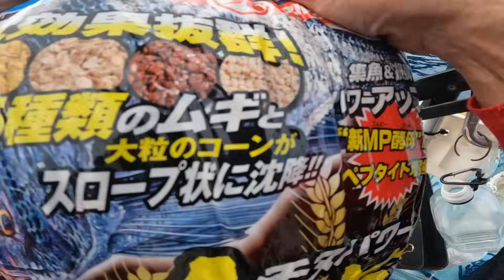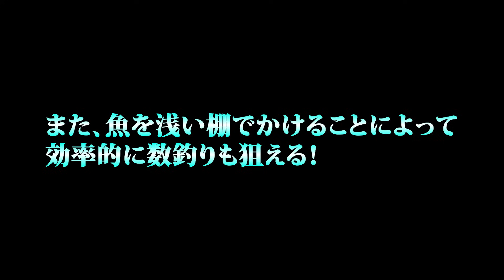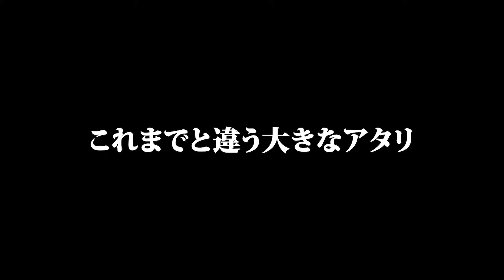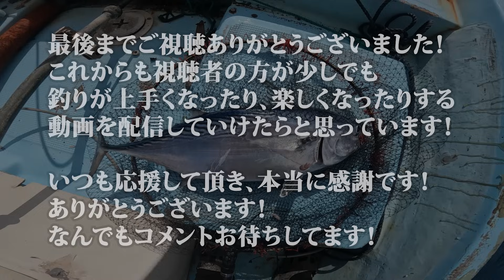納竿間際！！メガディスは根本からブチ曲がった！！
今回は沖縄県慶良間諸島での釣行！
狙うのは大型のトカジャーやタマン、カツオなどの回遊魚！
前回同様、良型の魚が竿を締めこむ！
そして納竿間際、これまでと違う大きなアタリ！！
底まで一気に駆け抜ける強烈な走り！釣り上げることができるのか…
竿のきしむ音、ドラグ音、見ごたえある動画になっています！

私のチャンネルは釣りの楽しさや魚の釣り方をお伝えするチャンネルです！
フカセ釣りでご不明な点があれば、なんでもお気軽にコメントお待ちしてます！初心者の方でもわかるまでお伝えします！！

Tik　Tokアカウント⇩　ＹｏｕＴｕｂｅの見ごたえあるシーンを凝縮！

釣果速報や有益な情報発信してますのでぜひ一度ご覧ください！

youtube Flying Suika 動画素材使用 オープニング動画は作成者に許可を頂き使用しています。
サムネイルの写真はオープニングで使用させていただいているワンシーンで周辺の磯になります！

効果音ラボ
2.500万点以上の高品質なフリー画像素材 (pixabay.com)